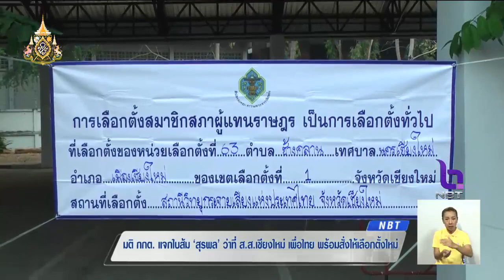กกต.แจกใบส้ม ว่าที่ ส.ส.เชียงใหม่ พรรคเพื่อไทย พร้อมสั่งเลือกตั้งใหม่